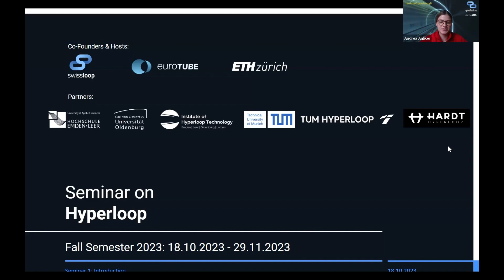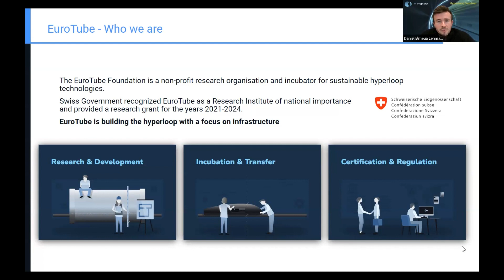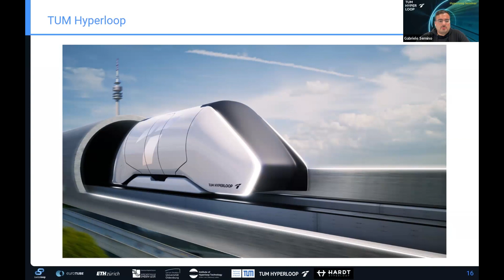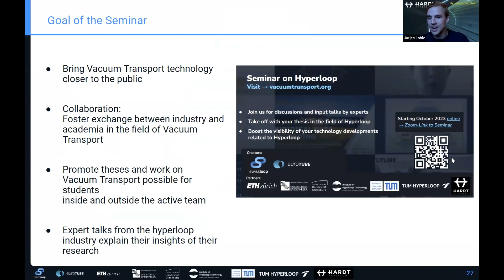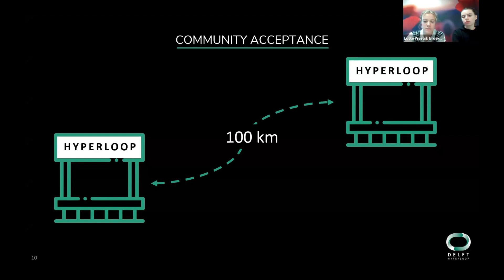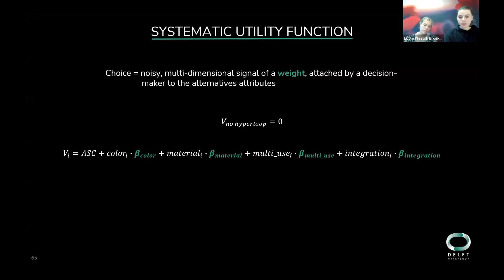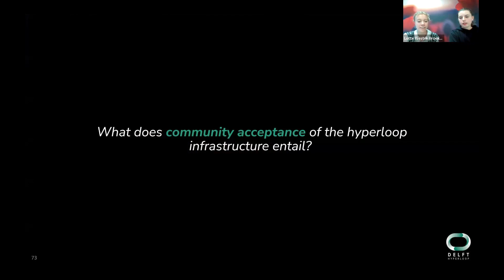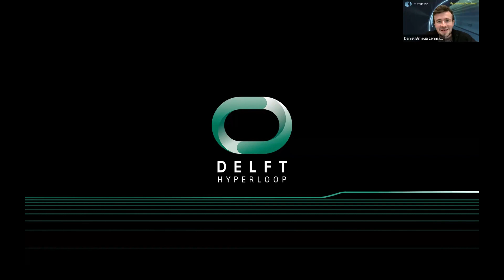1) 18.10.2023 | Intro | The Community Acceptance of the Hyperloop Infrastructure | Hyperloop Seminar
Hyperloop Seminar: Insights into Hyperloop Research
Autumn Semester 2023

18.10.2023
- Seminar Introduction